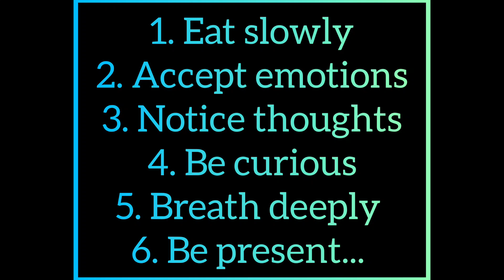Mindful Habits..... Dreams||Motivation||Success